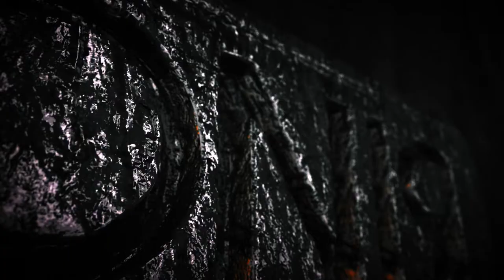Kejutan akan datang sebentar lagi..